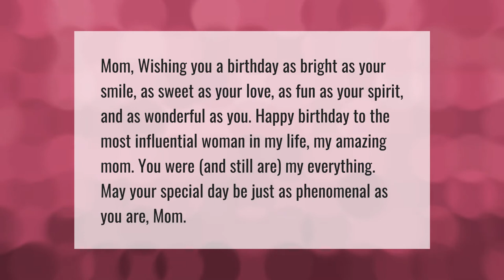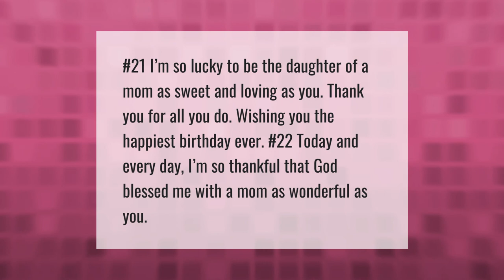What should I write in my mom's birthday on Facebook?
00:00 - What should I write in my mom's birthday on Facebook?
00:41 - What should I write to my mom?
01:12 - What do you write in a birthday card for your mom's daughter?

Laura S. Harris (2021, April 2.) What should I write in my mom's birthday on Facebook?
    AskAbout.video/articles/What-should-I-write-in-my-mom-s-birthday-on-Facebook-206195